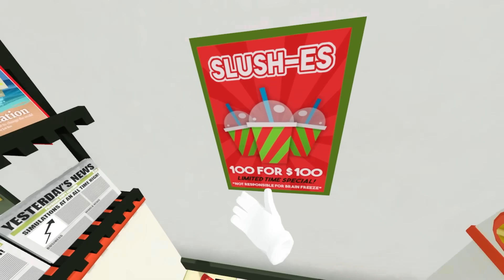BABKA OTWORZYŁA WŁASNĄ ŻABKĘ?!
BABKA NAJLEPSZA JEST PRZEZ DUŻE B OTWIERA WŁASNĄ SKIBIDI SIGMA ŻABKĘ?! 🤨 SHINSONIC BYŁBY W SZOKU XDDDD